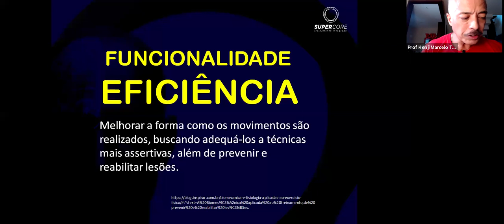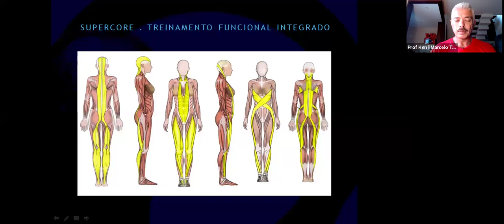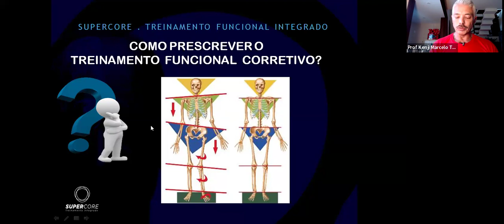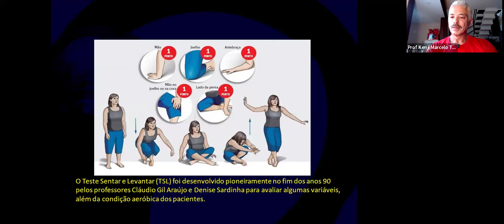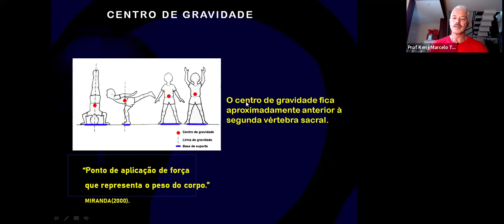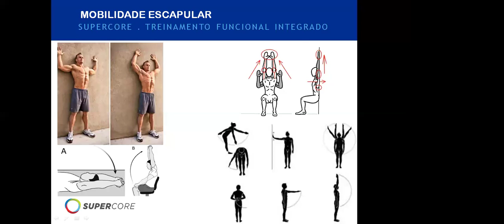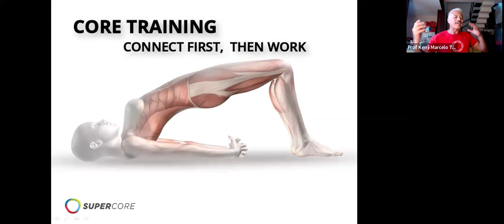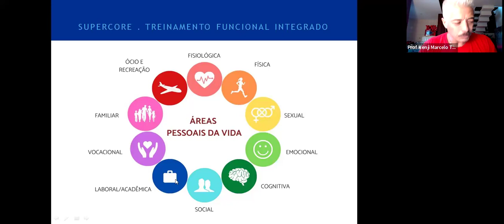Treinamento Funcional com Kenji Takahashi